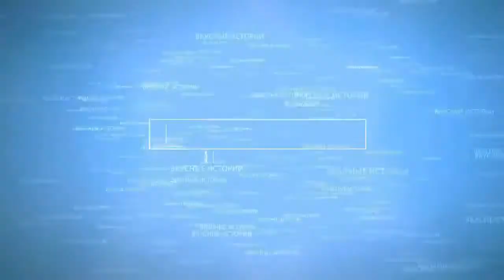Греческий Салат Быстро Вкусно и Просто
Греческий Салат готовится очень быстро и просто, салат получается очень мягкий и полезный. Его можно подать на любой стол какой-бы праздник не был .Греческий салат готовлю очень давно так как его очень любим и всегда все остаются довольны. Всем обязательно нужно попробовать этот рецепт салата Греческий. Рецепт приготовление в описание в видео.
Салат айсберг
Перец красный сладкий
Помидор
Огурец
Лук красный
Сыр Фета
Маслины
Для заправки:
Масло оливковое
Сок лимона